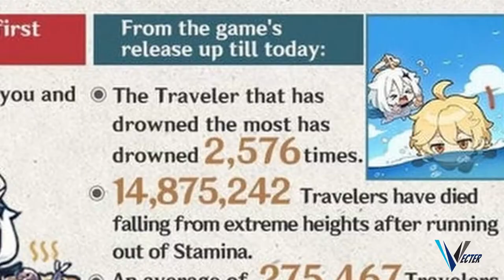THE TIP THAT 15 MILLIONS OF PLAYERS NEED IN GENSHIN IMPACT(lol)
Yup you  definitely need this tip is going to change you whole perspective of the game as whole Jk.
I just had a little fun making this video.

Vecter